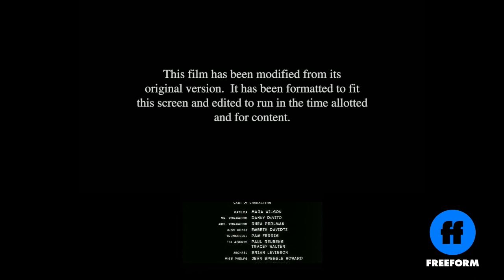Casper - Freeform Intro